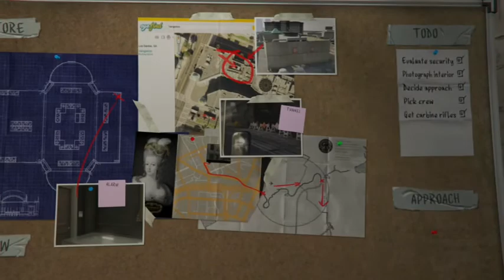GTA V Gameplay Walkthrough #9 (The Jewel Store Job)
XBOX ONE GAMEPLAY #9